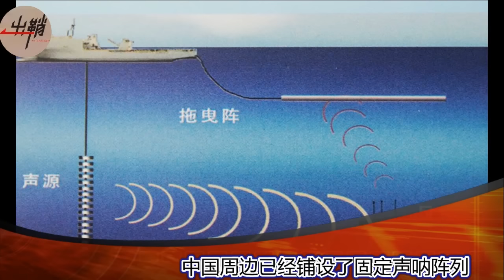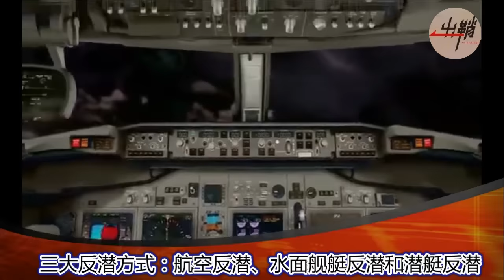美日在中国门口安插水下杀手：新装备到手从今起不用再忍两国骚扰